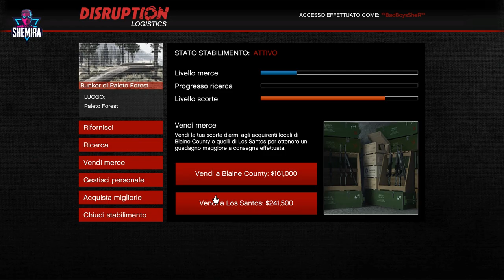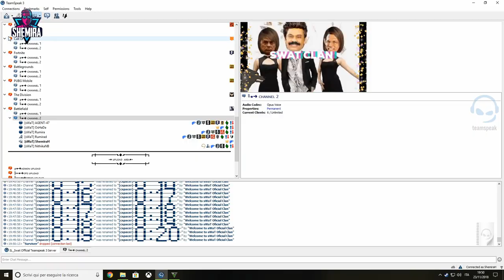GTA V online | බන්කරේ බඩු විකුනමු #2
SHEMIRA GAMING YOUTUBE CHANEL